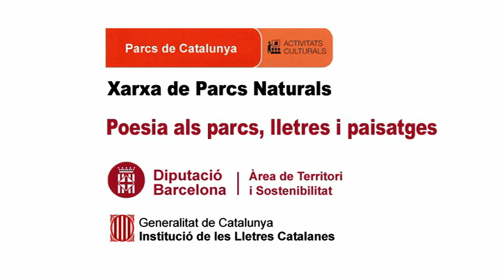Gemma Casamajó recita Tocats i enfonsats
Data: del recital:  11/10/2015
Títol recital: L'escletxa del verd: poesia i natura. Recital a dues veus en moviment
Títol del poema: Tocats i enfonsats
Autor poema: Gemma Casamajó
Rapsode Gemma Casamajó
Lloc: Ermita de Sant Feliuet de Savassona (Tavèrnoles)
Espai Natural de les Guilleries-Savassona
Coordinació: Tramoia Cultura